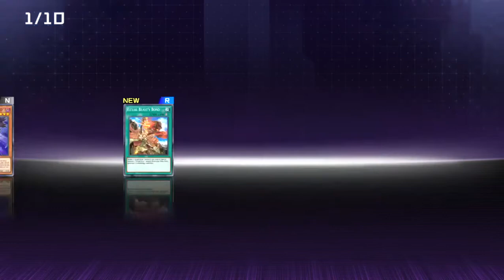Yu-Gi-Oh Master Duel Fusion Potential 10 packs opening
I crave for more Fusion.